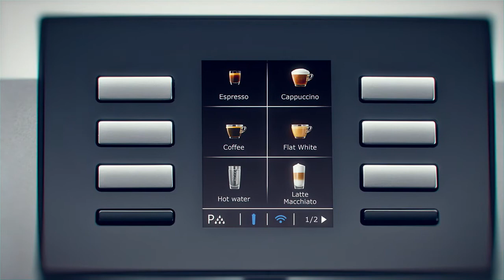JURA X8 Platinum fully automatic coffee machine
The Jura X8 espresso machine is incredibly versatile:  it can prepare the full range of coffee specialties finished with milk and milk foam, as well as black coffee and the classic jug of coffee.  For tea lovers, it also prepares hot water at different temperature levels.

21 specialty coffees specialties
Bean water tank can be locked
Active Bean Monitoring
Automatic switch over from milk to milk foam
Professional Aroma Grinder
Disable function for products and programming
6 large front-mounted direct selection buttons and 2 navigation buttons
2.8" TFT colour display
Automatic milk cleaning system
Pulse Extraction Process (P.E.P*) and intelligent water System (I.W.S.*)
5L water tank capacity or option to directly connect to a fresh water supply